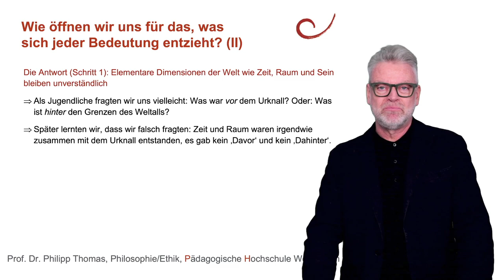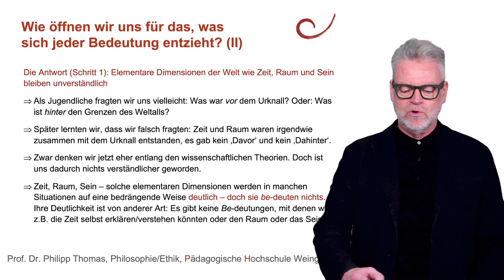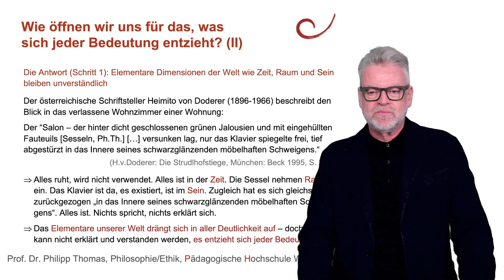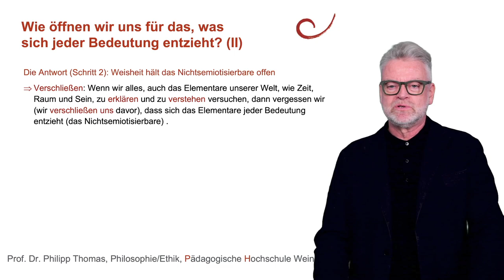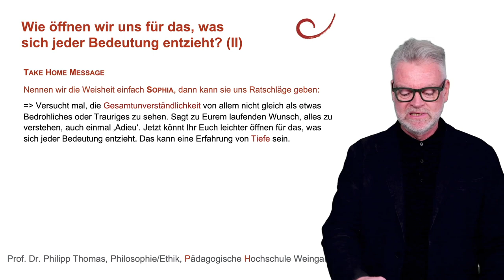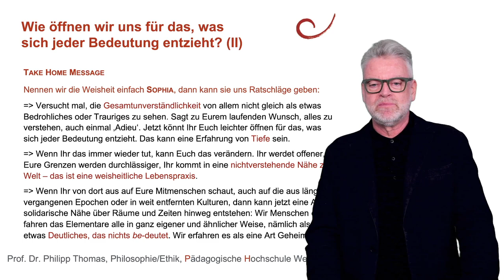33 Wie öffnen wir uns für das, was sich jeder Bedeutung entzieht? (II) (Zeit, Raum, Sein)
Wie öffnen wir uns für das, was sich jeder Bedeutung entzieht? In der zweiten Folge geht es um sehr allgemeine Begriffe oder Aspekte unserer Wirklichkeit, um die Zeit, den Raum oder das Sein. Zwar gehören diese Aspekte ganz selbstverständlich zu unserer alltäglichen Welt. Doch sie sind keine Dinge in dieser Welt, sie haben auch keine Bedeutung in dieser Welt, so wie die Dinge, sondern sie liegen der Welt auf schwer verständliche Weise zugrunde. Wenn wir darauf verzichten, diese unverständlichen Aspekte mit Macht erklären zu wollen, etwa indem wir sie mit der Begrifflichkeit bestimmter Weltbilder (z.B. religiöser) kolonisieren, dann können wir uns ihnen auf ganz andere und neue Weise öffnen. Hier geht es um Praktiken der Weisheit.